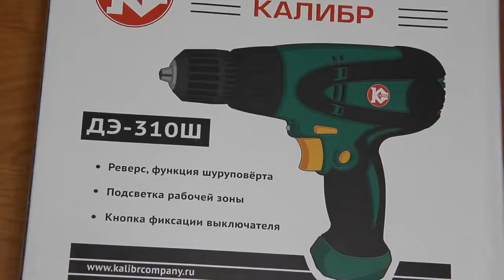Обзор ДЭ 310Ш